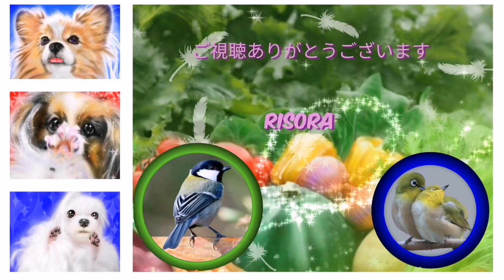2022.4.24 シジュウカラ ビビリ夫婦も頑張ってます💖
数日前から来てくれる
カップルは（現在2~3夫婦来てます）見張りと食べたり素材集めを交代しながらなので

滞在時間が短めです✨

野鳥さんの朝も早い

この日は☔雨も降り出し
サイド扉も閉じてるのが多かったから
また入らない子があるかなぁ思ったけど、

勇気振り絞って入ってくれてました✨